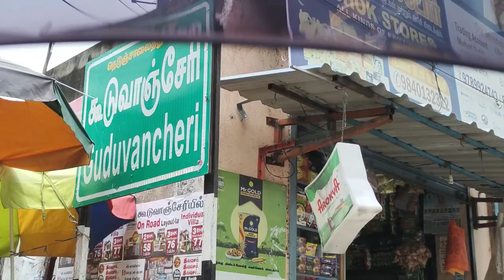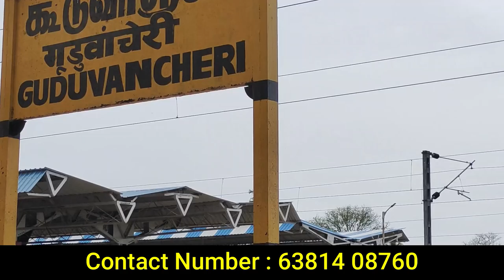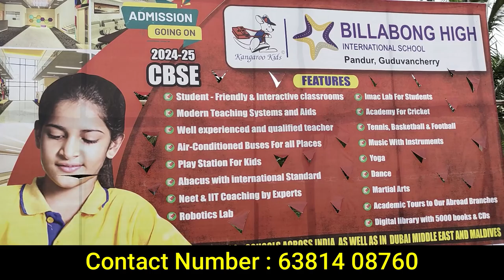சென்னையில் வாடகை கொடுக்கும் பணத்தில் சொந்த வீடு | MARKET TAMIZHA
ஒரு லட்சம் அட்வான்ஸ் கொடுத்து வாடகை வீட்டுக்கு போக வேண்டாம்.
சொந்த வீட்டுக்கு போலாம்